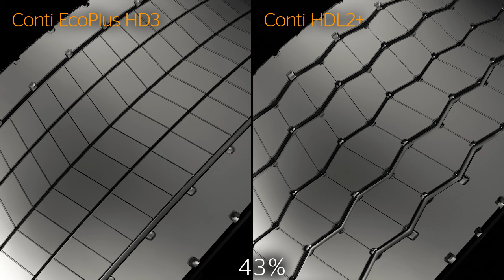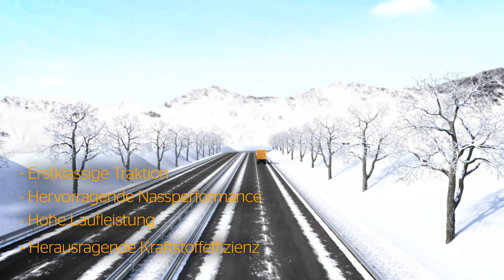Conti EcoPlus HD3 - unser neuer Spritsparreifen für die Antriebsachse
Unser Spritsparreifen Conti EcoPlus HD3 aus der neuen Conti EcoPlus-Reifenfamilie der 3. Generation. Erfahrt mehr über die Traktionsfähigkeit bei nassen und winterlichen Verhältnissen.